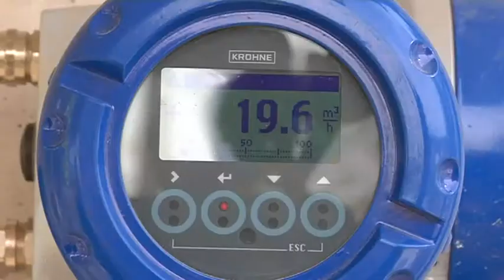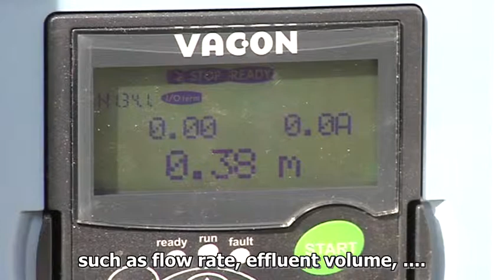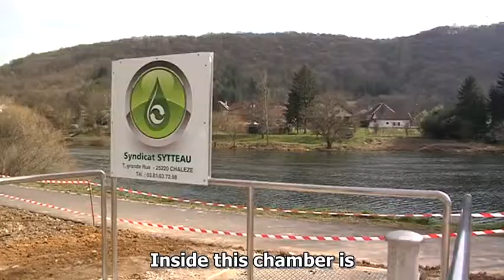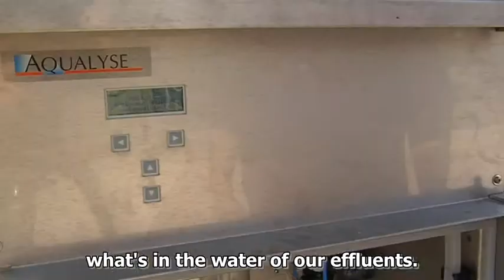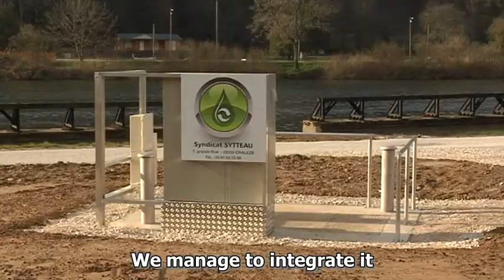The intercommnual sewage network of the Valley of the Doubs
The intercommnual sewage network of the Valley of the Doubs : 27 km (16.8 miles) with 8 lift stations !
The successfull story of the SYTTEAU (Water Syndicat of small communities in the Valley of the river Doubs) that contributes to a "cleaner" environment using the technology DIP System !